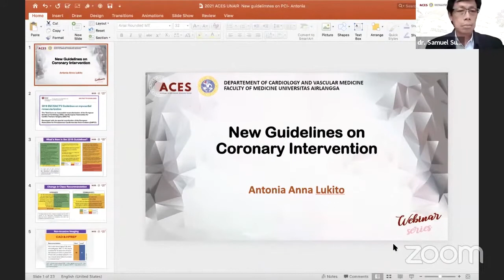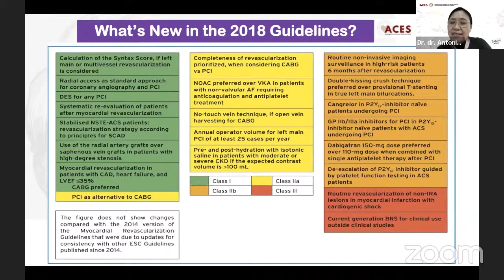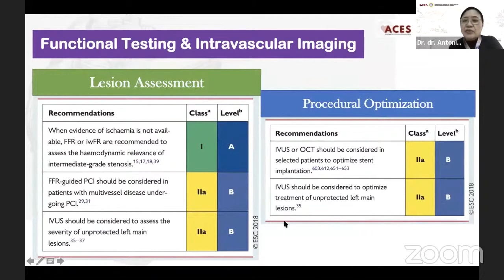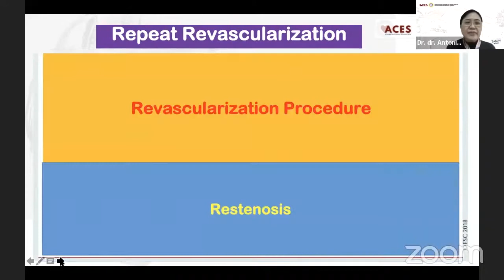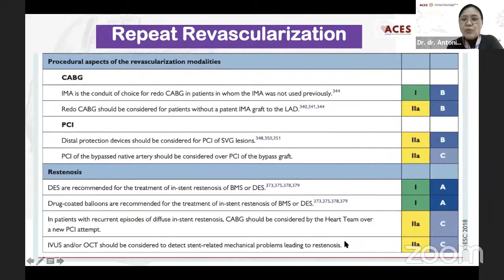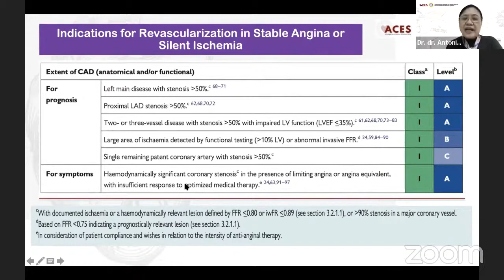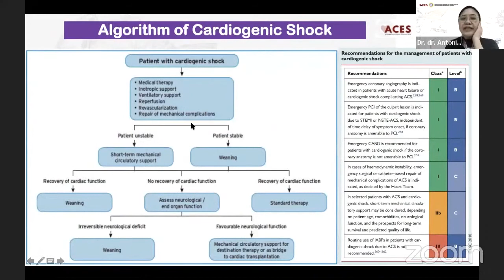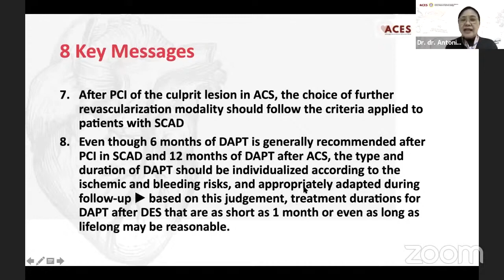ACES Coronary Series Ep 6 : New Guideline on Coronary Intervention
Airlangga Cardiovascular Education Series ( ACES )
Coronary Series Episode 6

New Guideline on Coronary Intervention, by :
Dr. dr. Antonia Anna Lukito, SpJP(K)